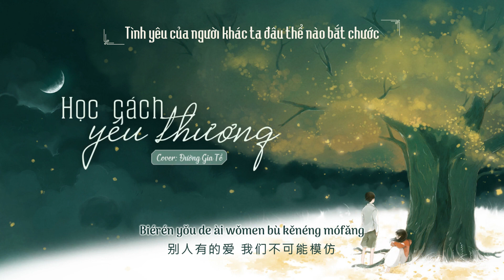[Vietsub + Pinyin] (Live) Học cách yêu thương (修炼爱情) | Đường Gia Tề (唐嘉齐Andy) (Cover)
[Vietsub]《Học cách yêu thương》
•  Nhạc: Lâm Tuấn Kiệt
•  Lời: Dịch Gia Dương
•  Biên khúc: Ngô Khánh Long
•  Hát gốc: Lâm Tuấn Kiệt
•  Cover: Đường Gia Tề
•  Inke: 22•04•2023